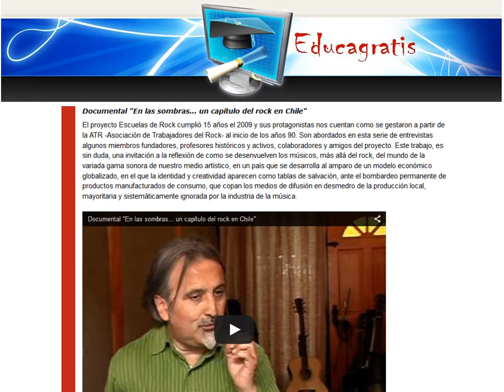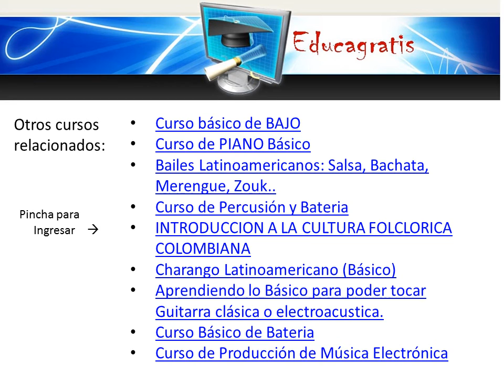Curso de Historia del Rock